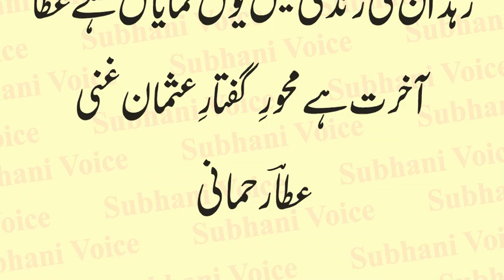Aaj Tak Nayab Hai Isar-e-Usman-e-Ghani | Manqabat Hazrat Usman Ghani RA | Urdu Poetry | Urdu & Hindi